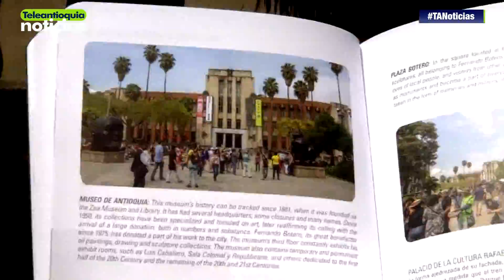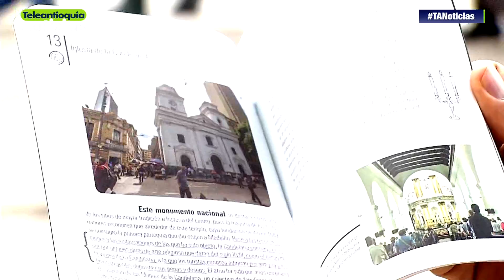Pasaporte cultural para recorrer el centro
Con un piloto de visitas guiadas y pasaportes culturales se consolidan los atractivos turísticos del Centro de Medellín. Habrá 4 rutas.

-Teleantioquia Digital-